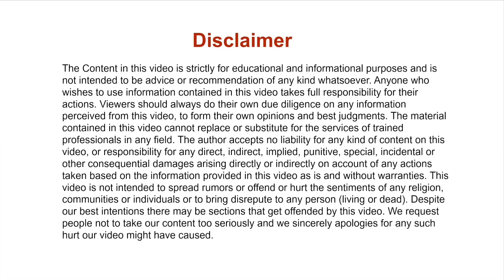Motivational and Inspirational Videos Compilation - Ray of Light Best Motivational Story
Are you demotivated? If you are, you need to see this Inspiring video to motivate yourself. Today Motivational Video is Motivational and Inspirational Videos Compilation - Ray of Light Best Motivational Story
I just hope this video will be helpful for somebody.

* Copyrights
 Copyright Information:
The Motivational and Inspirational Story shared here is not my original creation. I have read or heard it before and I am just providing a Hindi version of the same with some modifications. I just want to help the people to get more easily through difficult times. Thank You